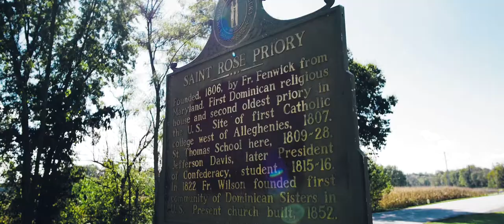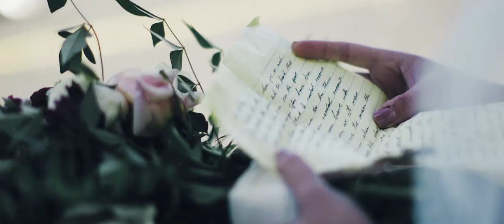Wedding Video | Shelby + Fergus | Springfield, Kentucky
Wedding Ceremony Venue:  St. Rose Church, Springfield, Kentucky
Wedding Reception Venue: St. Dominic Gym, Springfield, Kentucky
Wedding Photography: Rachel Tingle